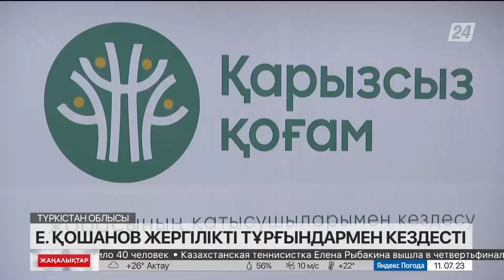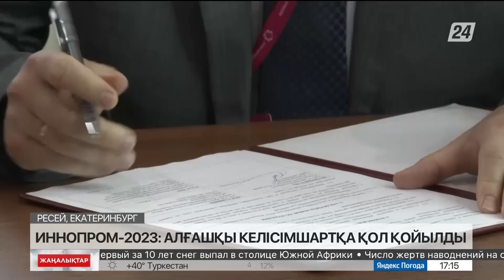11 шілде 2023 жыл - 17:00 жаңалықтар топтамасы